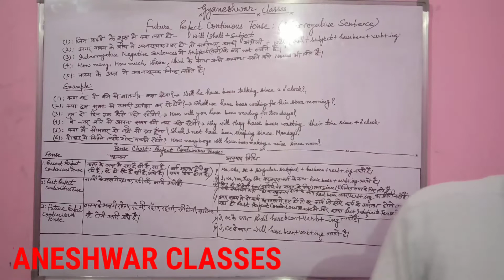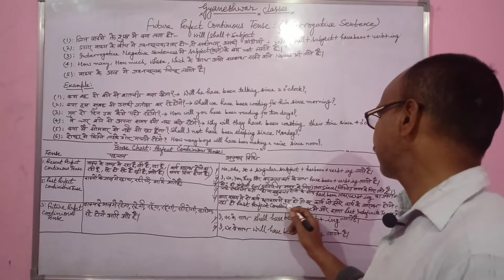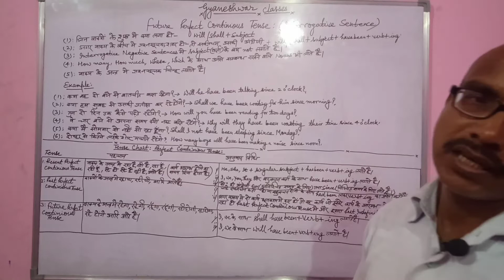FUTURE PERFECT CONTINUOUS TENSE (INTERROGATIVE SENTENCE)(AND) TENSE CHAT (PERFECT CONTINUOUS TENSE)